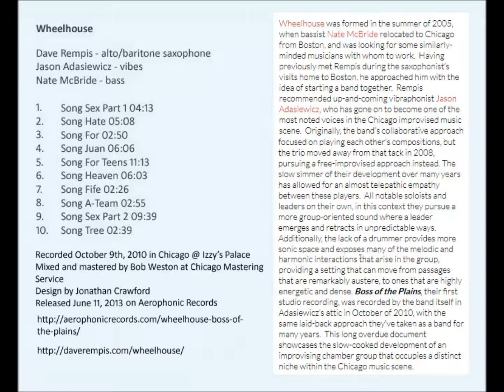Wheelhouse: Song For Teens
"Song for Teens" from the album, "Boss of the Plains" by Wheelhouse. Public Performance Rights (ASCAP).
Dave Rempis - alto/baritone saxophone
Jason Adasiewicz - vibes
Nate McBride - bass